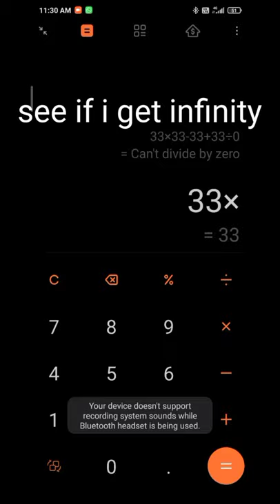got an infinite answer in calculator